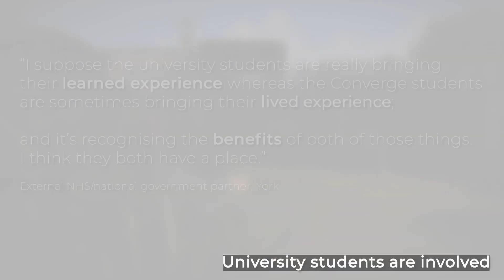Characteristic 4: Involvement of University Students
We provide courses for adults who use mental health services. Our courses help you develop skills in a supportive educational environment. You have the freedom to be creative, challenge yourself and discover new abilities.

Converge is based around 5 key characteristics:

Courses take place in a university.
Course participants are treated in the same way as university students.
University students are involved in the delivery of the courses and the support.
The subject area of courses are aligned to the programmes offered at the university.
We involve people with lived experience of mental health problems as tutors, volunteers and researchers/evaluators.

This short video is part of a series of videos summarising each of our key characteristics.